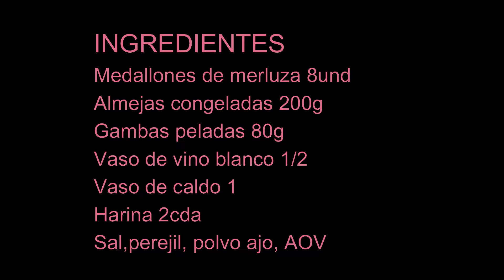MEDALLONES DE MERLUZA CON GAMBAS Y ALMEJAS CONGELADAS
Espero que os guste esta receta ,como veis es muy sencillita de preparar y para los niños como no tienen espinas esta muy bien .